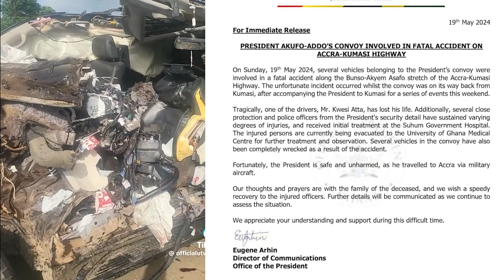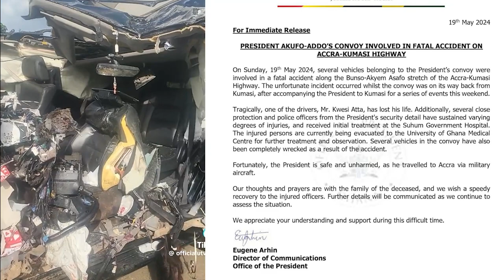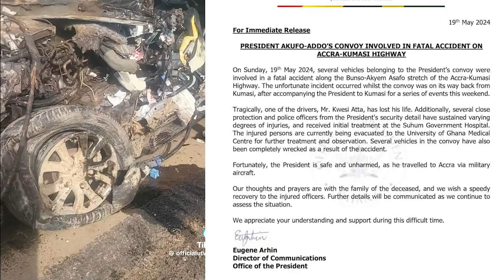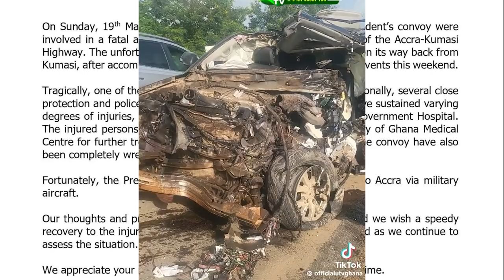Break! 1 Person Died After Nana Addo's Convoy Involved In Critical Acident